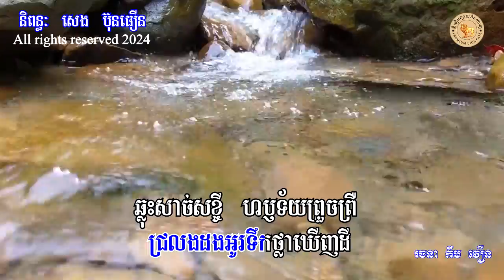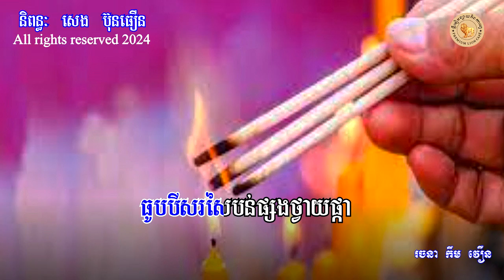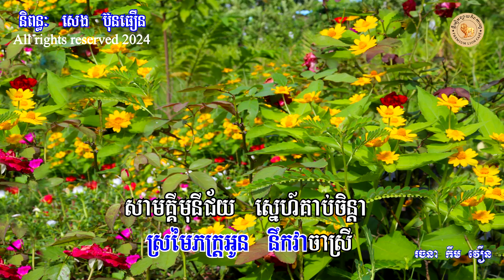Original ខេត្តកំពង់ស្ពឺ Khet Kampong Speu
អ្នកថតចម្លង កាត់តរូបភាពបទនេះឡើងវិញ យកទៅបង្ហោះក្នុងឆាណែល ឬទំព័របណ្តាញសង្គមរបស់ខ្លួន ឬតាមមធ្យោបាយណាក៏ដោយ ដោយគ្មានការអនុញ្ញាត នឹងត្រូវទទួលខុសត្រូវចំពោះមុខច្បាប់ជាធរមាន។
Any copying, pasting or posting of this song on its own channel or social media site without permission will be liable in accordance with applicable law.